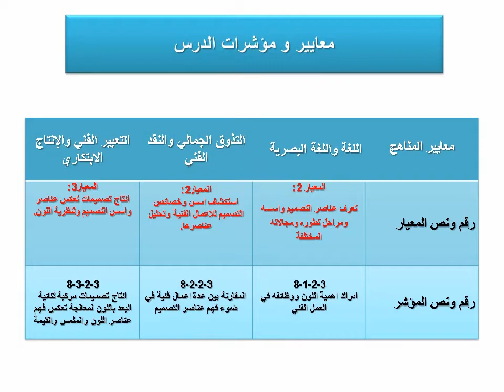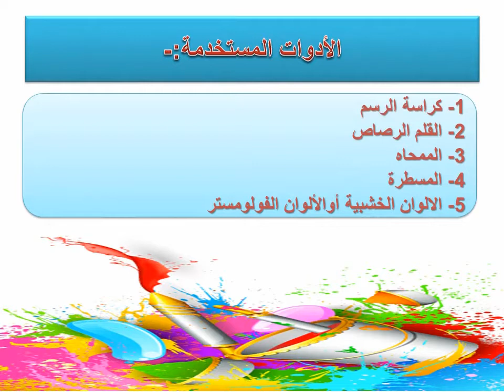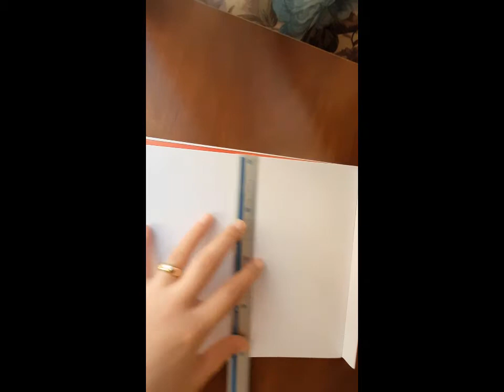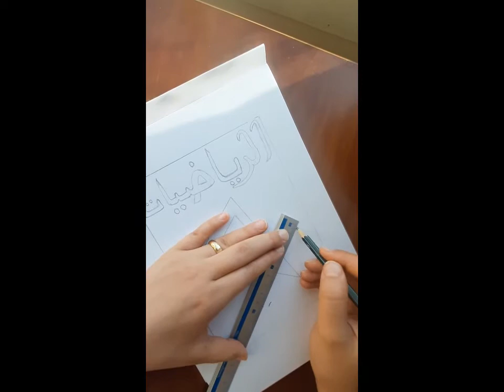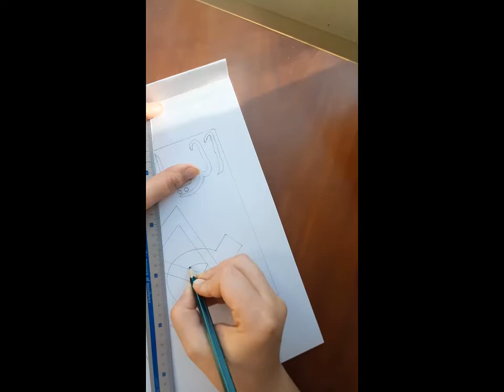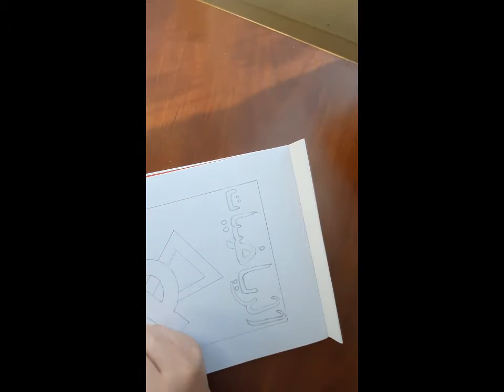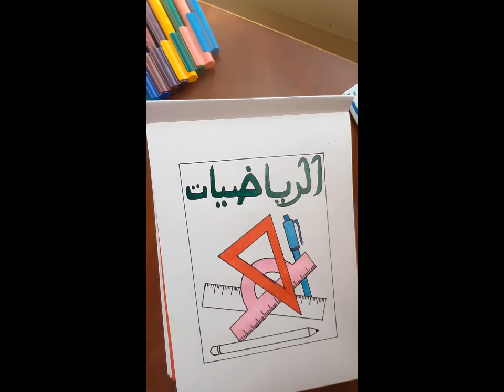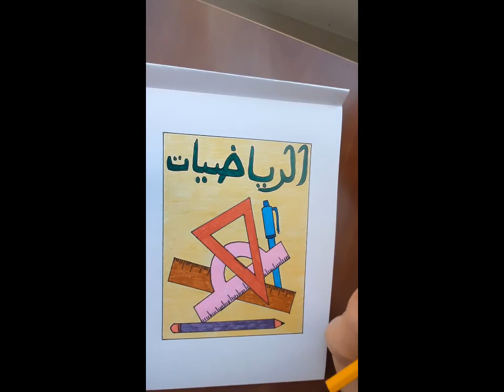ثامن - بصرية - غلاف كتاب2